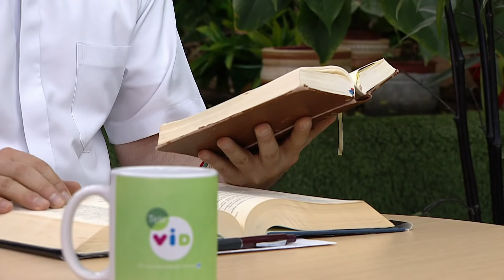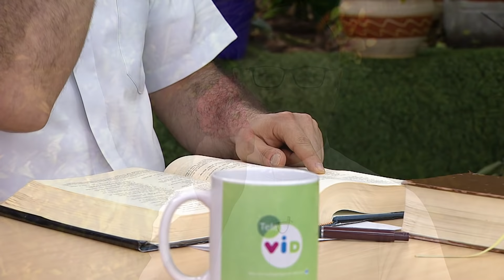Un nuevo despertar, Lunes 9 de Septiembre 2019 🌄 - Tele VID